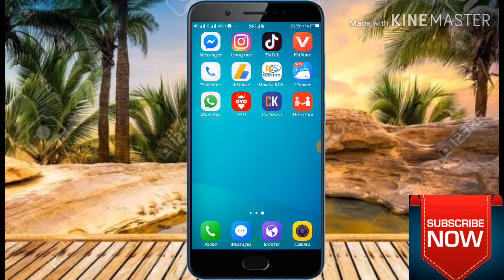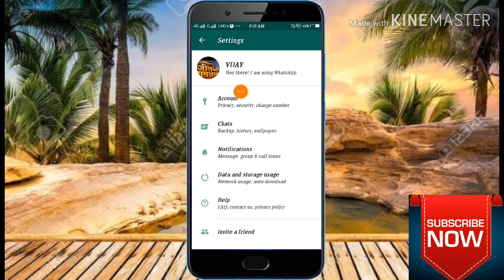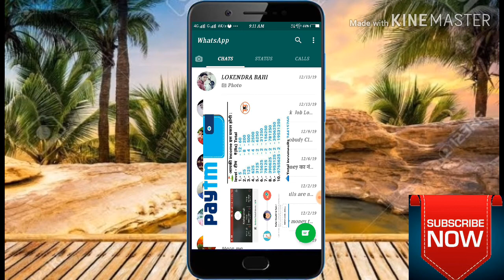WhatsApp में आ गया fingerprint लॉक Setting काश पहले आता by technical Vijay